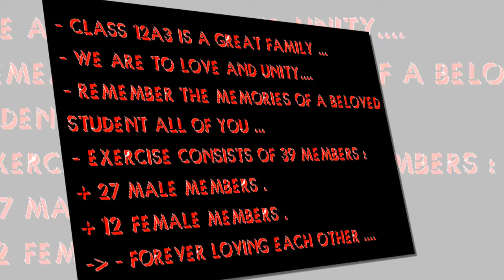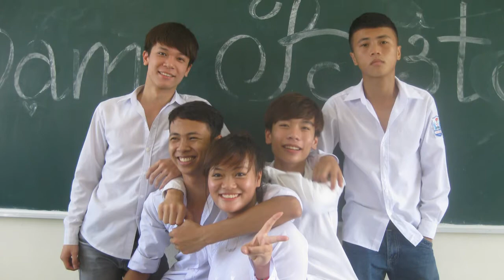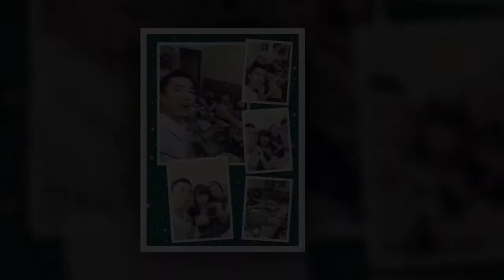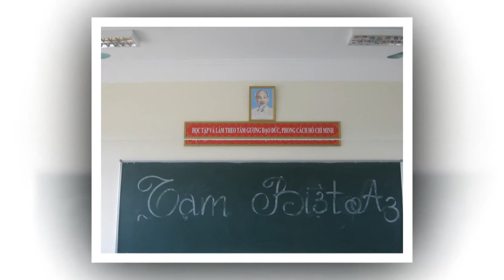We are a3 family Niên khóa 2k10 - 2k13 THPT Vũ Văn Hiếu